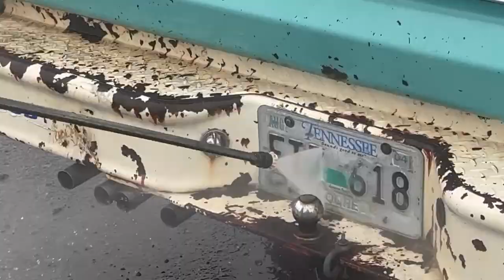Will It Run 1968 Ford F100 Father and son bring it back to life Part 2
1969 Ford F150
1968 Ford F100
1967 Ford F100
1970Ford F150
1971 Ford F100
1972 Ford F100
Dentside
Bumpside
Bagged Dentside
Bagged Bumpside
How to Z The Frame
3 inch Z
Crown Vic IFS Swap
302 Removal
4.6 engine
4.6 removal
diy 4 link bars
build own 4 link bars
1979 Ford F-100 Custom Extended Cab Pickup 2-Door 5.0L 302Cu. In. V8 GAS OHV Naturally Aspirated
1979 Ford F-100 Custom Standard Cab Pickup 2-Door 5.0L 302Cu. In. V8 GAS OHV Naturally Aspirated
1979 Ford F-100 Ranger Cab & Chassis 2-Door 5.0L 302Cu. In. V8 GAS OHV Naturally Aspirated
1969 Ford F-100 Ranger Extended Cab Pickup 2-Door 5.0L 302Cu. In. V8 GAS OHV Naturally Aspirated
1968 Ford F-100 Ranger Lariat Cab & Chassis 2-Door 5.0L 302Cu. In. V8 GAS OHV Naturally Aspirated
1967 Ford F-100 Ranger Lariat Extended Cab Pickup 2-Door 5.0L 302Cu. In. V8 GAS OHV Naturally Aspirated
1970 Ford F-100 Ranger Lariat Standard Cab Pickup 2-Door 5.0L 302Cu. In. V8 GAS OHV Naturally Aspirated
1971 Ford F-100 Ranger Standard Cab Pickup 2-Door 5.0L 302Cu. In. V8
1972 Ford F-100 Ranger XLT Cab & Chassis 2-Door 5.0L 302Cu. In. V8 GAS OHV Naturally Aspirated
1979 Ford F-100 Ranger XLT Extended Cab Pickup 2-Door 5.0L 302Cu. In. V8 GAS OHV Naturally Aspirated
1979 Ford F-100 Ranger XLT Standard Cab Pickup 2-Door 5.0L 302Cu. In. V8 GAS OHV Naturally Aspirated
1978 Ford F-100 Custom Extended Cab Pickup 2-Door
1978 Ford F-100 Custom Standard Cab Pickup 2-Door
1978 Ford F-100 Ranger Cab & Chassis 2-Door
1978 Ford F-100 Ranger Extended Cab Pickup 2-Door
1978 Ford F-100 Ranger Lariat Cab & Chassis 2-Door
1978 Ford F-100 Ranger
1978 Ford F-100 Ranger Lariat Standard Cab Pickup 2-Door
1978 Ford F-100 Ranger Standard Cab Pickup 2-Door
1978 Ford F-100 Ranger XLT Cab & Chassis 2-Door
1978 Ford F-100 Ranger XLT Extended Cab Pickup 2-Door
1978 Ford F-100 Ranger XLT Standard Cab Pickup 2-Door
1977 Ford F-100 Custom Extended Cab Pickup 2-Door
1977 Ford F-100 Custom Standard Cab Pickup 2-Door
1977 Ford F-100 Ranger Cab & Chassis 2-Door
1977 Ford F-100 Ranger Extended Cab Pickup 2-Door
1977 Ford F-100 Ranger Lariat Cab & Chassis 2-Door
1977 Ford F-100 Ranger Lariat Extended Cab Pickup 2-Door
1977 Ford F-100 Ranger Lariat Standard Cab Pickup 2-Door
1977 Ford F-100 Ranger Standard Cab Pickup 2-Door
1977 Ford F-100 Ranger XLT Cab & Chassis 2-Door
1977 Ford F-100 Ranger XLT Extended Cab Pickup 2-Door
1977 Ford F-100 Ranger XLT Standard Cab Pickup 2-Door
1976 Ford F-100 Custom Extended Cab Pickup 2-Door
1976 Ford F-100 Custom Standard Cab Pickup 2-Door
1976 Ford F-100 Ranger Cab & Chassis 2-Door
1976 Ford F-100 Ranger Extended Cab Pickup 2-Door
1976 Ford F-100 Ranger Lariat Extended Cab
1976 Ford F-100 Ranger Lariat Standard Cab
1976 Ford F-100 Ranger Standard Cab Pickup 2-Door
1976 Ford F-100 Ranger XLT Cab & Chassis 2-Door
1976 Ford F-100 Ranger XLT Extended Cab Pickup 2-Door
1976 Ford F-100 Ranger XLT Standard Cab Pickup 2-Door
1975 Ford F-100 Custom Extended Cab Pickup 2-Door
1975 Ford F-100 Custom Standard Cab Pickup 2-Door
1975 Ford F-100 Ranger Cab & Chassis 2-Door
1975 Ford F-100 Ranger Extended Cab Pickup 2-Door
1975 Ford F-100 Ranger Lariat Cab & Chassis 2-Door
1975 Ford F-100 Ranger Lariat Extended Cab Pickup 2-Door
1975 Ford F-100 Ranger Lariat Standard Cab Pickup 2-Door
1975 Ford F-100 Ranger Standard Cab Pickup 2-Door
1975 Ford F-100 Ranger XLT Cab & Chassis 2-Door
1975 Ford F-100 Ranger XLT Extended Cab Pickup 2-Door
1975 Ford F-100 Ranger XLT Standard Cab Pickup 2-Door
1974 Ford F-100 Custom Extended Cab Pickup 2-Door
1974 Ford F-100 Custom Standard Cab Pickup 2-Door
1974 Ford F-100 Ranger Cab & Chassis 2-Door
1974 Ford F-100 Ranger Extended Cab Pickup 2-Door
1974 Ford F-100 Ranger Lariat Cab & Chassis 2-Door
1974 Ford F-100 Ranger Lariat Extended Cab Pickup 2-Door
1974 Ford F-100 Ranger Lariat Standard Cab Pickup 2-Door
1974 Ford F-100 Ranger Standard Cab Pickup 2-Door
1974 Ford F-100 Ranger XLT Cab & Chassis 2-Door
1974 Ford F-100 Ranger XLT Extended Cab Pickup 2-Door
1974 Ford F-100 Ranger XLT Standard Cab Pickup 2-Door
1973 Ford F-100 Custom Extended Cab Pickup 2-Door
1973 Ford F-100 Custom Standard Cab Pickup 2-Door
1973 Ford F-100 Ranger Cab & Chassis 2-Door